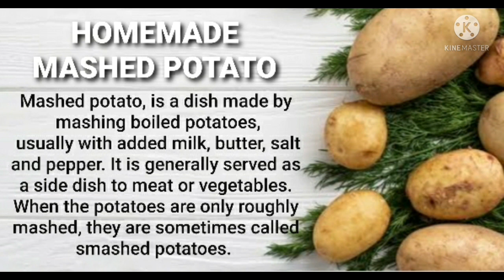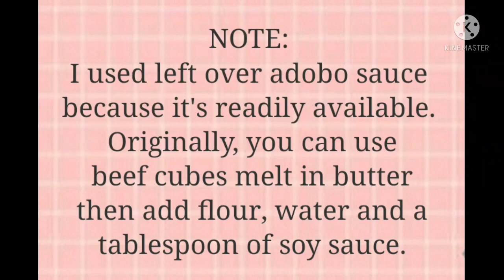MASHED POTATO AND CHICKEN GRAVY Vlog #66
Mashed potato is a dish made by mashing boiled potatoes and usually with added milk, butter, salt and pepper. It is generally served as a side dish to meat or vegetable. Meanwhile, chicken gravy is often served as toppings for mashed potato to taste it better.